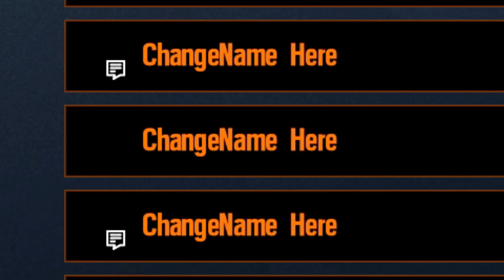Destroying the ENTIRE MAP in Rainbow Six Siege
What's up gamers, in this video me and my friends use the power of Siege Mods to destroy an entire map. Hope you guys enjoy the video, leave a comment to let me know what you thought.